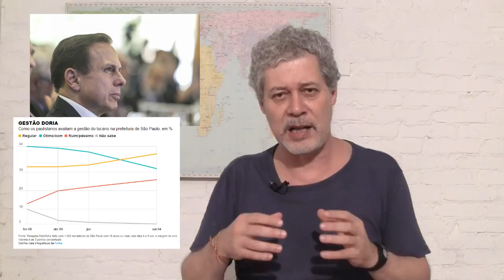Bolsonaro, o “populista” da elite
Democracia? A oligarquia financeira volta-se para o candidato favorável ao fechamento do Congresso e à tortura Que cenário torna isso possível? Como reagir?

Links citados